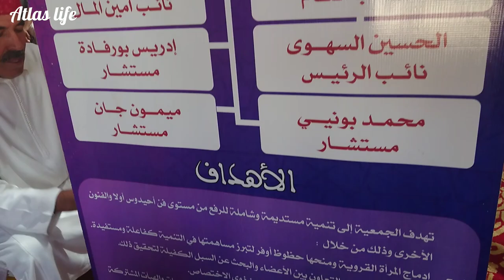فرقة أغبالو أقورار في مهرجان عين اللوح لفن أحيدوس Festival Ahidous Ain Leuh 2022